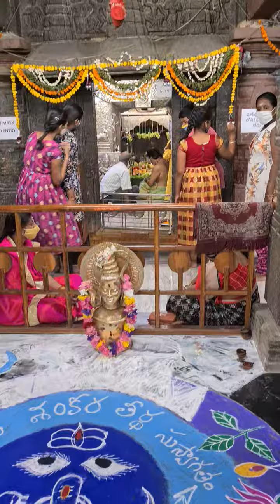srisailam bramaramba Mallikarjuna swamy kalyanam 2022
watch mahadev pooja | shivalayam | gouri Shankar devalayam | karimnagar| puranam maheshwRa Sharma sringeri

Download oyo hotel room use this link click use reference code MR54BB9
Hey there! You can also avail *100% OYO Money Cashback*. So, book now before the offer expires! or use code MR54BB9 while signing up.

*Join BharatPe and Earn 1500 Runs!!*

   Hi, I am sending you *1500 Runs*, join me on BharatPe and start accepting payments from 150+ UPI Apps like PhonePe, Paytm, Google Pay etc, Earn upto 12% interest, Get loan upto Rs. 7 Lakhs and many more benefits.

 Use these Runs to Win assured Prizes

 *  Save upto *Rs 100* on every Recharge/Bill payments
 *  Free Autographed Cricket Goodies
 *  Chance to meet your Favourite Cricketer

 *BharatPe Lagao Dhandha Badhao 💪*

payzapp free hdfc debit card

red bus for travel

meesho
Hi, suresh rao has sent you a special gift 🎁

Save *extra 15%* 🎊 using the code: NXKHY4693370

Join suresh rao and shop Best Quality Products at Lowest Prices and Free Delivery.

mobikwik app

Let U&I, UPI!
...and both of us will get Rs.75 cashback on your 1st UPI transfer via the MobiKwik app.